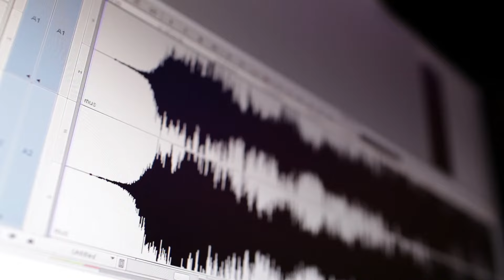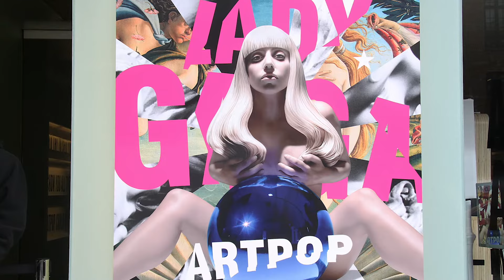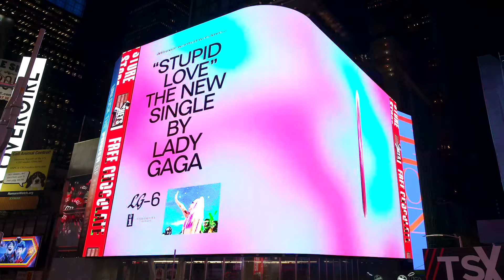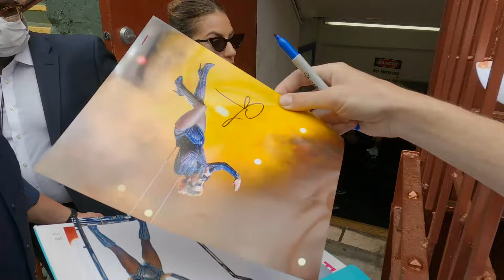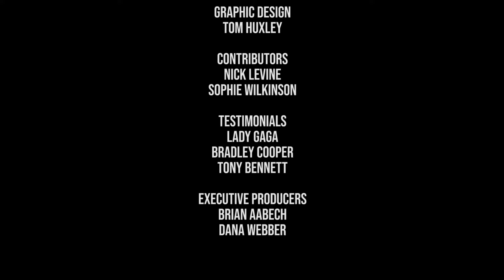Lady Gaga: Glory | Full Music Documentary | Inside The Music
While an outrageous fashion sense, elaborate videos, and spectacular stage sets are her norm, it's the music of 'Monster Mother' Lady Gaga that has led to her explosive career full of fame and accolades.
2021. Stars: Lady Gaga, Maria Pendolino